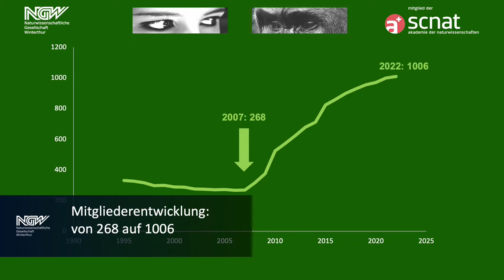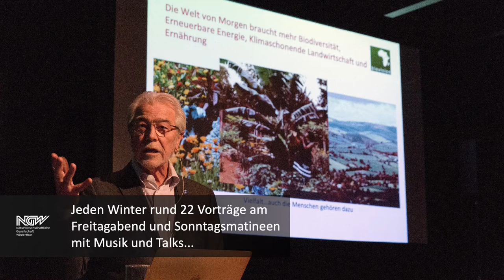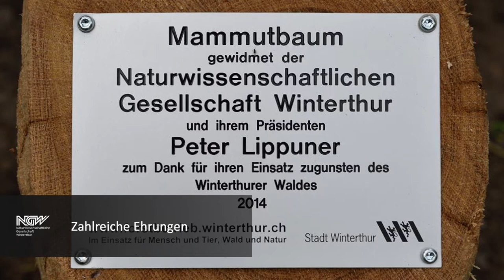NGW-Generalversammlung: 15 Jahre Peter Lippuner in 3 Minuten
Die Amtszeit von Peter Lippuner als Präsident der NGW in Bildern